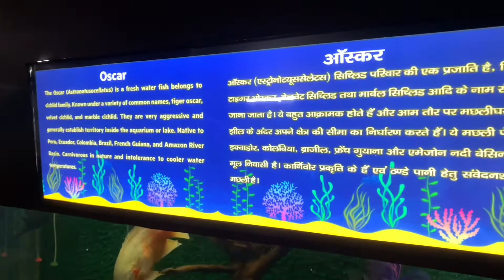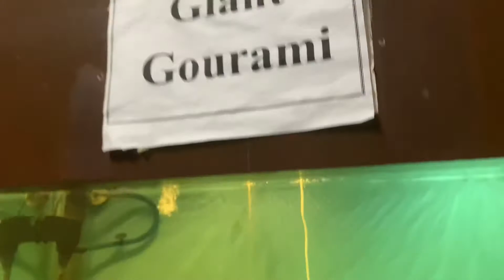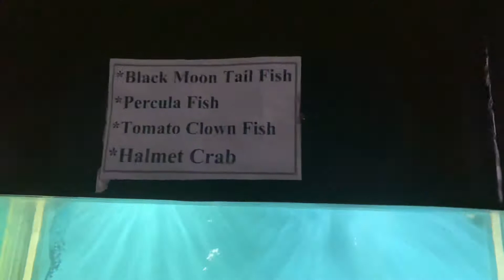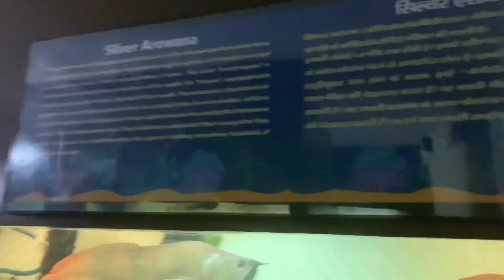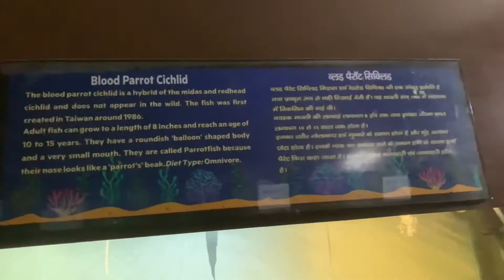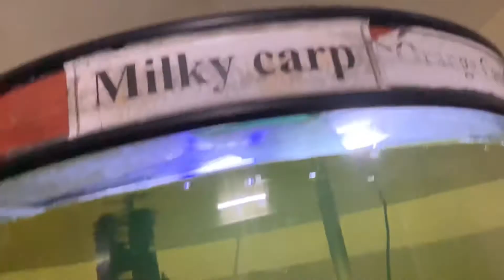Dehradun zoo aquarium tour | 1st time experience | lovely fishes | Yash singhla...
I’ve shown you all lovely and cute fishes and there species so i really hope you all will like this tour.